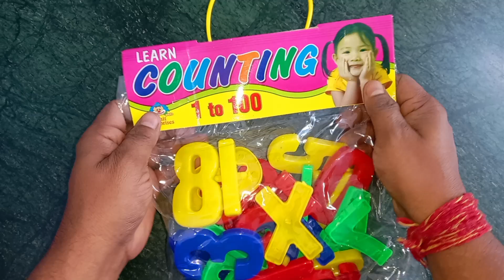Learn to Counting 1 to 100 | 123 numbers | one two three, 1 से 100 तक गिनती, 1 to 100 Counting